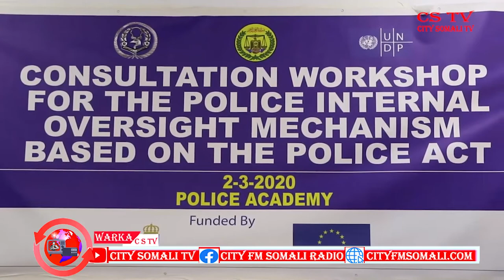GUDDI TABABAR LOOGA FURAY MAGAALADA HARGEYSA EE SOOMAALILAND BY HAYKAL CSTV